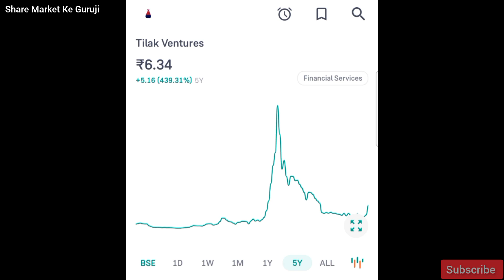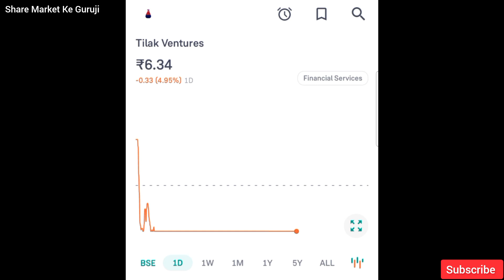Tilak Ventures Share News | Tilak Ventures Stock News And Analysis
Subject:- Tilak Ventures share Information

Share Market Ke Guruji / BHUMINKUMAR PATEL